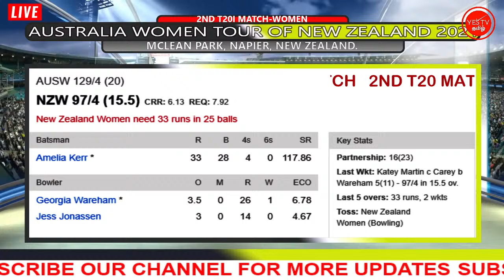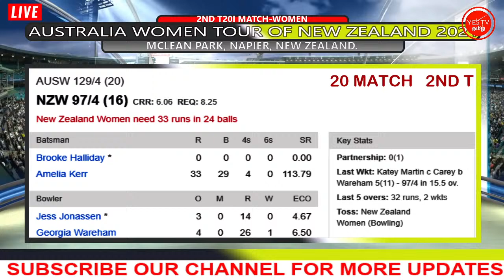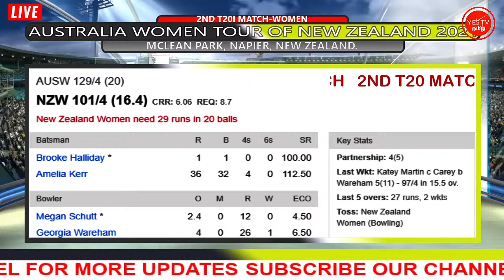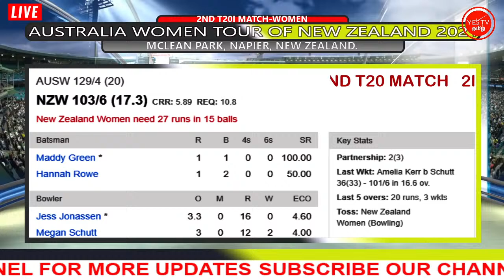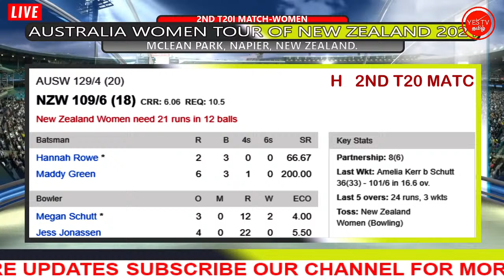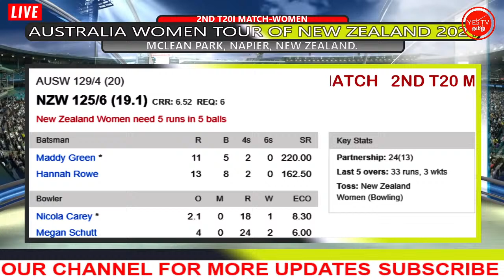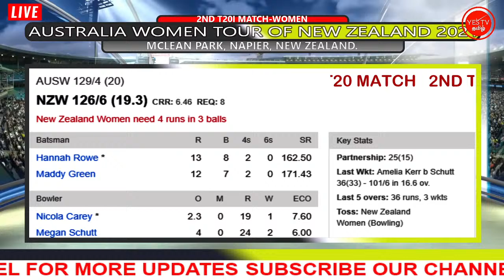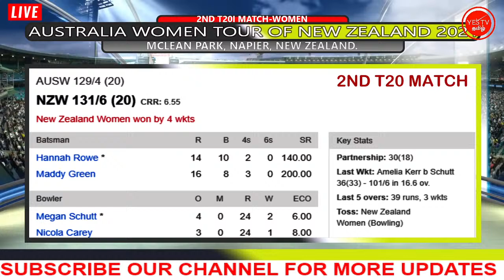CRICKET LIVE | NZ WOMEN VS AUS WOMEN | 2ND T20I MATCH | @NAPIER NZ | YES TV TAMIL.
AUSTRALIA WOMEN TOUR OF NEW ZEALAND 2021
2ND T20I MATCH
NEW ZEALAND VS AUSTRALIA WOMEN
30TH MAR 2021 @ 07.30 AM
@ MCLEAN PARK NAPIER NEW ZEALAND.

TEAMS:

Australia Women Squad:

Alyssa Healy(w), Beth Mooney, Meg Lanning(c), Rachael Haynes, Ashleigh Gardner, Ellyse Perry, Nicola Carey, Georgia Wareham, Jess Jonassen, Megan Schutt, Tayla Vlaeminck, Tahlia McGrath, Sophie Molineux, Belinda Vakarewa, Molly Strano, Hannah Darlington, Darcie Brown.

New Zealand Women Squad:

Sophie Devine(c), Hayley Jensen, Amy Satterthwaite, Amelia Kerr, Katey Martin(w), Maddy Green, Brooke Halliday, Frances Mackay, Hannah Rowe, Jess Kerr, Rosemary Mair, Thamsyn Newton, Fran Jonas.

ipl live match today 2020
ipl live streaming
ipl t20 live
ipl 2020 live match
ipl live cricket
ipl t20 final live